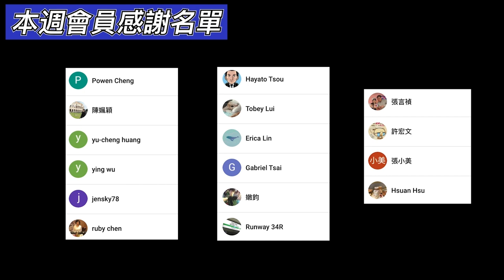5分鐘日本線上旅遊｜逛魚市場、搭觀光列車｜山口與島根｜日本自由行